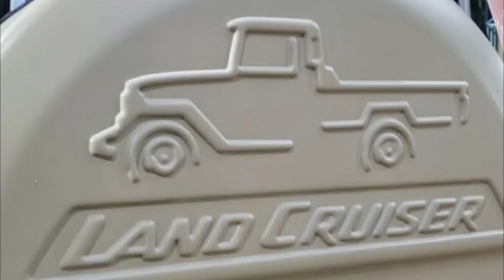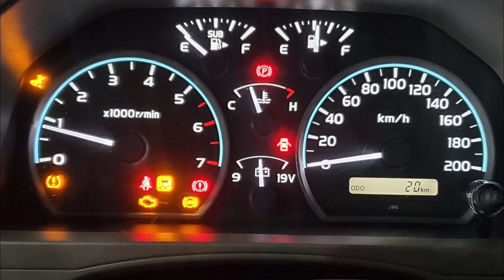حصريا اول تغطية لتويوتا شاص 2023 سلق فل كامل السعر جلطة على الخفيف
فيديوهات حصريا